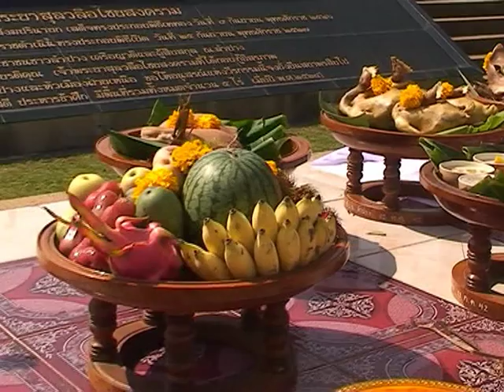13 พ.ค. 55 สักการะเจ้าพ่อทิพย์ช้าง.mpg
นายธวัชชัย  เทอดเผ่าไทย ผู้ว่าราชการจังหวัดลำปาง และเจ้าดวงตา ณ ลำปาง ตัวแทนกลุ่มลูกหลานสืบสายเจ้าเจ็ดตนเจ้านายฝ่ายเหนือ พร้อมด้วย ข้าราชการ ทหาร ตำรวจ และประชาชนชาวลำปาง ร่วมทำพิธีบวงสรวง ถวายเครื่องสักการะต่ออนุสาวรีย์เจ้าพระยาสุลวฤาชัยสงคราม  เจ้าผู้ครองนครลำปางในอดีต ผู้ซึ่งสร้างวีรกรรมอันกล้าหาญ กู้บ้านแปงเมือง ให้เป็นปกติสุขร่มเย็นจวบจนถึงปัจจุบัน
โดยในการประกอบพิธี  เจ้าดวงตา  ณ ลำปาง ได้ถวายพานขอขมา เป็นการทำสามีจิกรรมต่ออนุสาวรีย์พ่อเจ้าทิพย์ช้าง, นายธวัชชัย  เทอดเผ่าไทย ผู้ว่าราชการจังหวัดลำปาง ถวายน้ำขมิ้นส้มป่อย พรมน้ำอบน้ำหอม และรัดผ้าขาวม้า ณ อนุสาวรีย์ ต่อด้วยการถวายพานพุ่มเงิน พุ่มทอง จุดธูป จุดเทียนชัย ต่อหน้าอนุสาวรีย์เพื่อถวายเป็นสักการะ,  จากนั้นตัวแทนข้าราชการ ทหาร ตำรวจ ถวายเครื่องหลวง และศาสตราวุธ และตัวแทนกลุ่มลูกหลานสืบสายเจ้าเจ็ดตน ถวายเครื่องสักการะล้านนา เพื่อเป็นการถวายแด่พระเกศแก้วจุฬามณีบนสรวงสวรรค์ชั้นดาวดึงส์  และหลังจากพิธีถวายเครื่องสักการะ ผู้ว่าราชการจังหวัดลำปาง พร้อมด้วยตัวแทนกลุ่มลูกหลานสืบสายเจ้าเจ็ดตน และตัวแทนประชาชนผู้มีจิตศรัทธา จุดธูปถวายเครื่องบวงสรวง หัวหน้าพราหมณ์อ่านโองการถวายเครื่องบวงสรวง จึงเสร็จพิธี
ทั้งนี้พิธีบวงสรวงและถวายเครื่องสักการะ อนุสาวรีย์พ่อเจ้าทิพย์ช้าง เป็นประเพณีที่ผู้ว่าราชการจังหวัดลำปาง ในฐานะพ่อเมือง และกลุ่มลูกหลานสืบสายเจ้าเจ็ดตนได้ถือปฏิบัติ และกระทำสืบทอดต่อๆ กันมานับตั้งแต่ในอดีต  ซึ่งพิธีจะประกอบด้วยพิธีบวงสรวงสักการะดวงวิญญาณพ่อเจ้าทิพย์ช้าง ตามแบบล้านนาไทย และพิธีฟ้อนผีมด ผีเม็ง เพื่อเป็นการบูชาและขอขมาต่อบรรพกษัตริย์แห่งนครลำปาง แสดงความกตัญญูกตเวทิตาธรรม และเป็นการแสดงความเคารพต่อบรรพชนผู้ล่วงลับ อีกทั้งเป็นการอธิษฐานจิตขอให้สิ่งศักดิ์สิทธิ เทวาอารักษ์ ผีบรรพบุรุษ ผีบรรพชน ช่วยปกป้องคุ้มครองบ้านเมือง ให้มีความอยู่เย็นเป็นสุข มีความเจริญก้าวหน้า รอดพ้นจากภัยพิบัติทั้งหลายทั้งปวง.